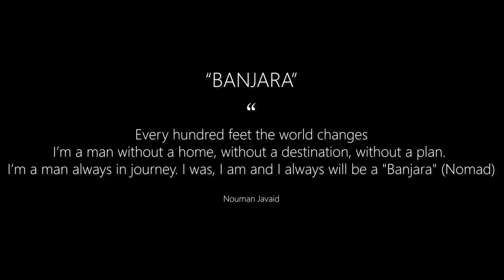BANJARA Nouman Javaid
Every hundred feet the world changes
I'm a man without a home, without a destination, without a plan.
I'm a man always in journey.
I was, I am and I always will be a "Banjara" (Nomad)
"Nouman Javaid"

Song: Banjara
Arranged & Produced: Jay Ali & Ahsan Pervaiz Mehdi
Mix & master: Afzal@Stylus Studio
Post: Nosherwan Adil
Written, Filmed Composed: Nouman Javaid